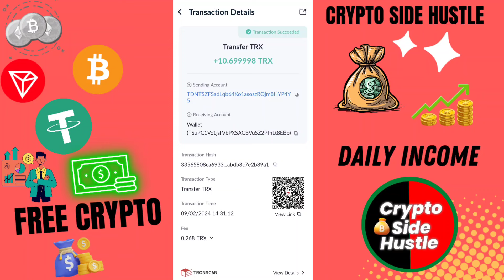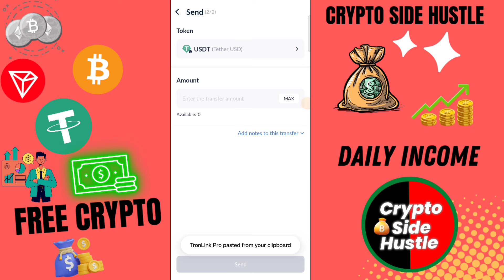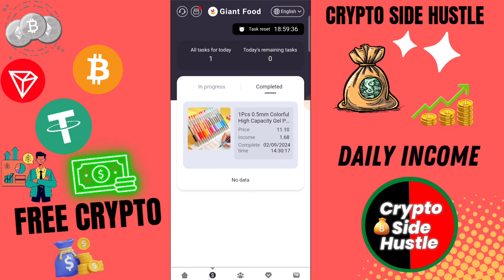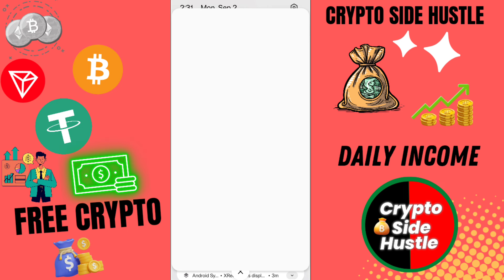REGISTER To Get FREE $100 USDT 🤑 Do It Immediately ● Auto withdrawal ~ Make Money Online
New Usdt investment platform 💯% Trusted 🤑 Earn Dollar 💰 daily $100 free 🔥 mining site 💕 2024
New Trx Mining Website 2024 | Earn Free Trx | Best Trx Investment Sites | Trx Mining Website
Best USDT Mining Website 2024 | New USDT Earning App | New USDT Mining Site | USDT Investment Site

[Hello 👋 I am Airdeil "Your crypto Investor " video youtube channel ]

🌿Problem solve in the video 👇👇

earn bitcoin
dollar free
earn dollar
free cryptocurrency earning trx
usdt

💥 INVESTMENT WITH YOUR OWN RISK
I AM NOT 🚫 RESPONSIBLE FOR ANY KIND OF LOSS💤GOOD LUCK 🤞